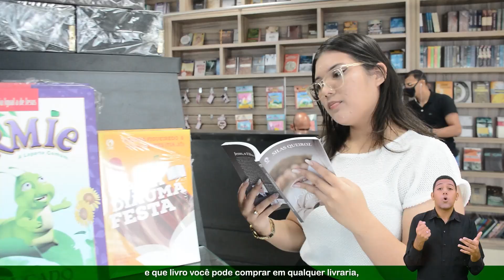Ev. Gilvan Sebastião - Templo Central - Culto Ao Vivo - Ieadalpe - 03/02/2023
Ou faça através das contas abaixo:
Ag. 3503-3
C.C. 40021-1

CAIXA
Ag. 3122

BRADESCO
Ag. 1058

SANTANDER
Ag. 3295

ITAÚ
Ag. 7474
C.C. 35183-5

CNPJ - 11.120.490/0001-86